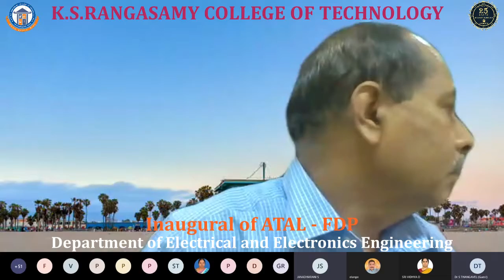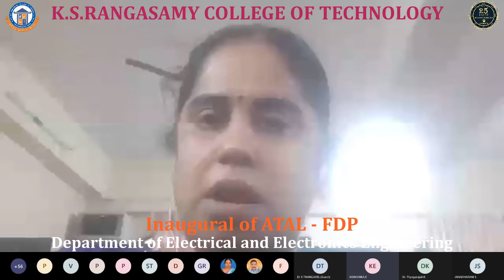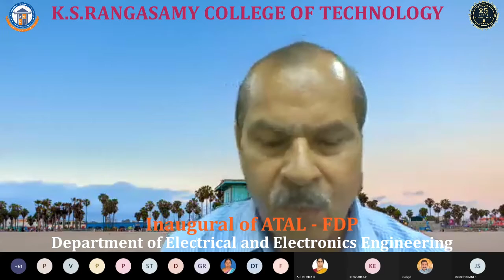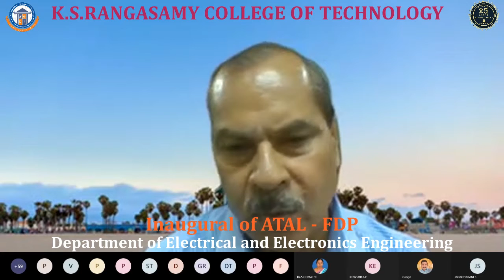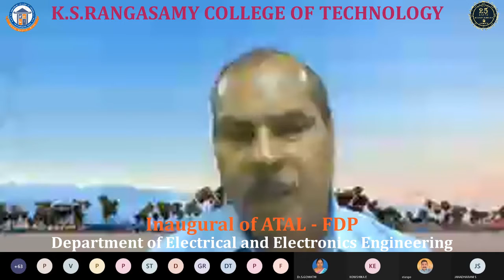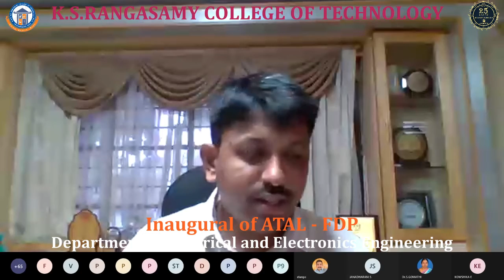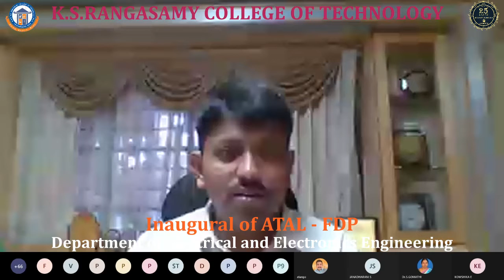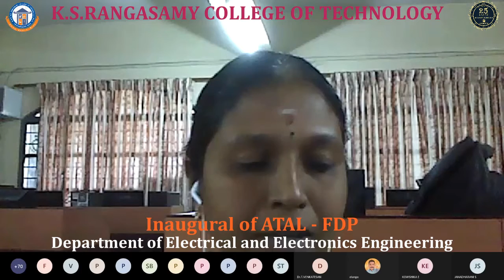ATAL FDP on "ELECTRIC VEHICLE" - Inauguration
K.S.Rangasamy College of Technology(Autonomous)